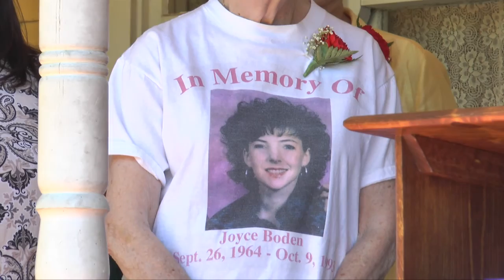Kern County AIDS Compassion Week 2015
The annual Kern County AIDS Compassion Week kicked off for 2015 with a press conference held at Ricky's Retreat in Bakersfield, CA.